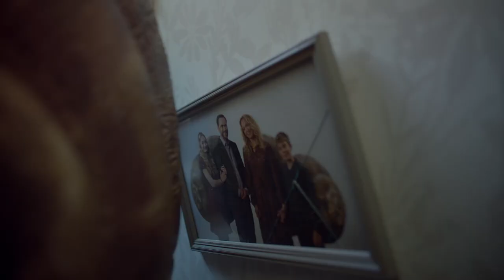CityFibre - Snail no more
Agency  : New Commercial Arts
Campaign : Snail no more
Advertiser : CityFibre
Brand  : CityFibre
Length  : 41 Secondss
Posted   : Okt 16, 2023

In this Movie Ad we’ll walk you through:
The Terry's Chocolate Orange "Board of the Unsquare" ad is a humorous and heartwarming commercial that promotes the company's new Terry's Chocolate Mint product.

TIMESTAMPS :
00:00 CityFibre - Snail no more
Plot :
The ad features a family wearing giant snail shells, struggling to carry out their daily tasks in the home. The shells serve as a metaphor for the burdensome nature of bad broadband and bring to life the impact of poor quality broadband.